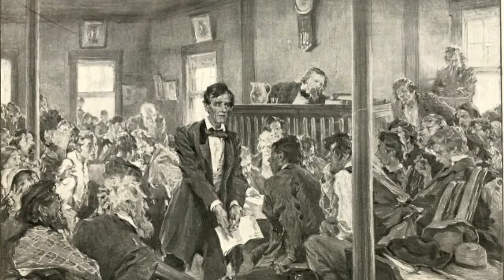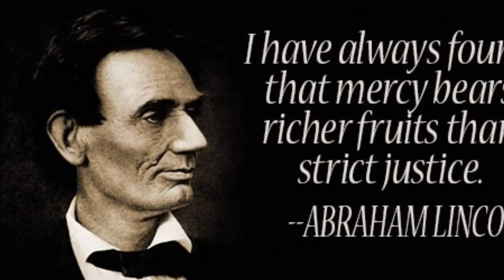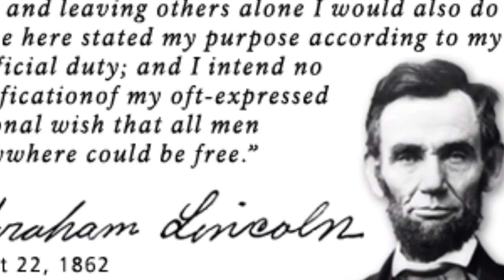ஆபிரகாம் லிங்கன் சரித்திர நாயகன்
SHARE OUR KNOWLEDGE